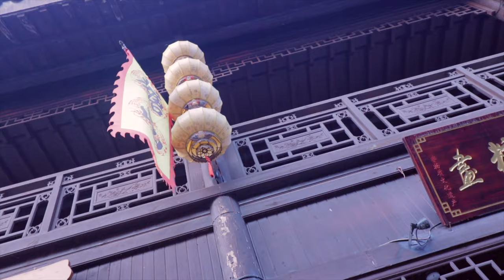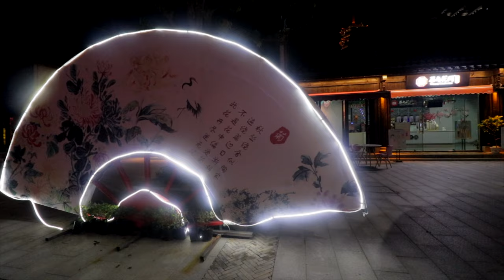SECRET OLD TOWN IN CHINA [best Tourist attraction in Anhui Wuhu China] Dragon boat festival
Secret old town in china, the best tourist attraction in Anhui Wuhu China
in this video, ill be showing you Juizi ancient town is an old town in Wuhu city Anhui Province China.
Wuhu is the urban second biggest city in Anhui province. juizi ancient town is a private town for tourists its build by a private company. in normal days juizi ancient town entry is free but is such kinda a holiday like spring festival, ching ming festival and dragon festival its entry fees is 80 RMB (11.2 USD).
today was a dragon festival in china, Dragon Boat Festival is a traditional holiday originated in China and occurs near the summer solstice. The festival now occurs on the 5th day of the 5th month of the traditional Chinese calendar, which is the source of the festival's alternative name, the Double Fifth Festival.
there are so many things to visit in Juizi ancient, the architecture is very unique in Juizi ancient town of Wuhu. its 3 hours by fast train from Shanghai to Wuhu. Juizi ancient town is 12 km away from the city center of Wuhu. you can take a Taxi or city local bus for Juizi ancient town.
i hope you will enjoy this video and if you did please like and subscribe to the channel you will find life in china and all about china on this channel.